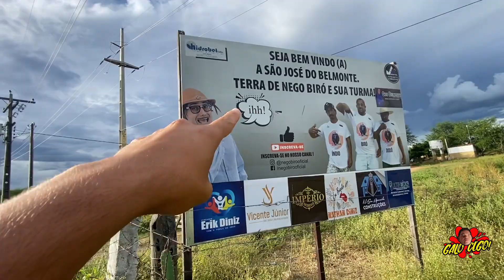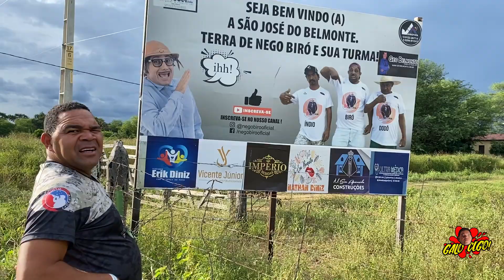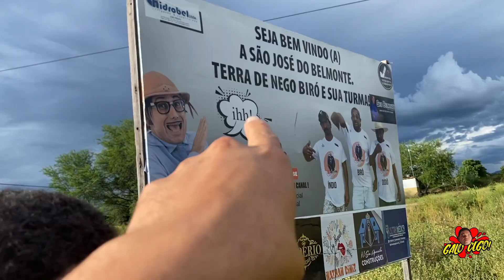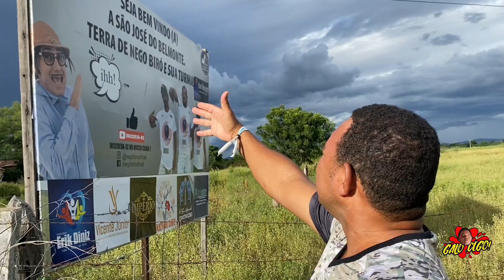GALO CEGO CHEGA PARA A FESTA DE BIRÓ 😂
SIGAM NOSSOS INSTAGRANS OFICIAIS👇🏾🚨

Arrochem o dedo no like 👍🏾

Ativem as notificações pra não perder nenhum vídeo do canal!🔔